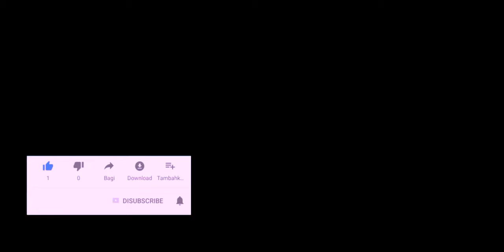WW2 Gameplay MG42 Best Killing Taktics 2019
ww2 turkish gameplay
mg42 gameplay
world war hereos gameplay
2019 gameplay
2019 games
best taktics
games
oyunlar
oyun bideoları
pubg
oyun videosu